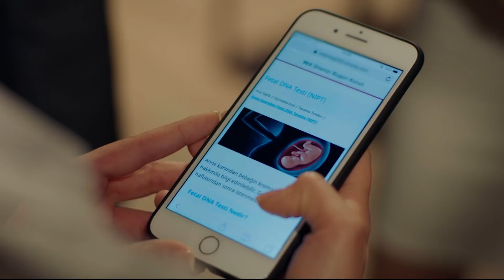Karaçay Olmak O Kadar Kolay Değil! - Zalim İstanbul 6. Bölüm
ZALİM İSTANBUL 5. Bölüm Kamera Arkası 🎬

Her bölümden diziye özel kamera arkası görüntüleri, röportajlar ve çok daha fazlası için ZALİM İSTANBULYouTube kanalında.

Yapımcılığını Avşar Film’in üstlendiği yeni dizi ZALİM İSTANBUL her Pazartesi saat 20.00'de Kanal D ekranlarında.

Yapımcı: Şükrü Avşar
Yönetmen : Cevdet Mercan
Öykü/Senaryo: Sırma Yanık
Görüntü Yönetmeni: Volkan Aslan
Genel Sanat Yönetmeni: Naz Erayda